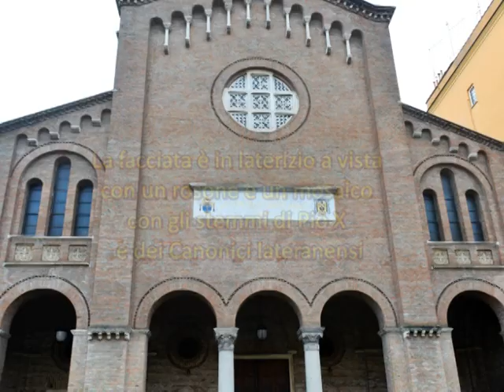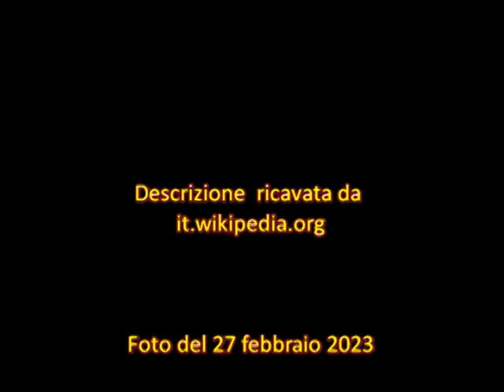Chiesa di S Giuseppe a Nomentana -Roma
La chiesa di San Giuseppe a via Nomentana è una chiesa di Roma, nel quartiere Nomentano, in via Nomentana.
Il 24 aprile 1930 vi fu solennemente celebrato il matrimonio tra Edda Mussolini e Galeazzo Ciano, testimoni il principe Torlonia e il Segretario di Stato Dino Grandi